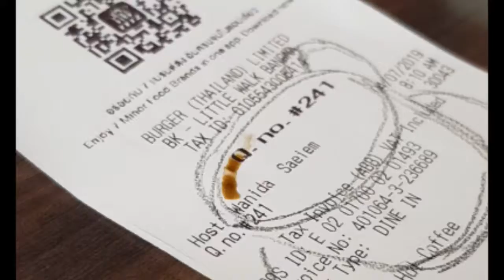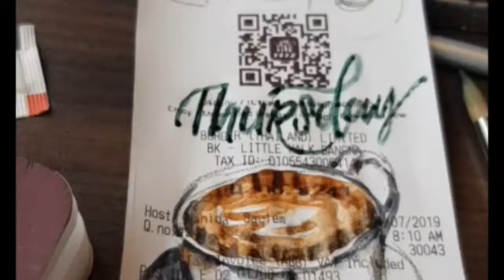มาลองระบายสีน้ำบนใบเสร็จรับเงิน กันไหมครับ